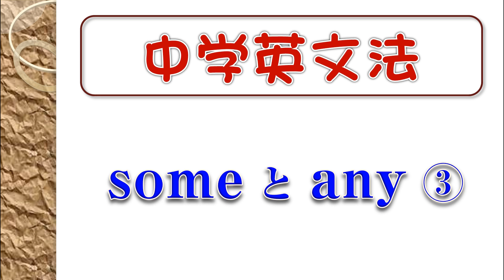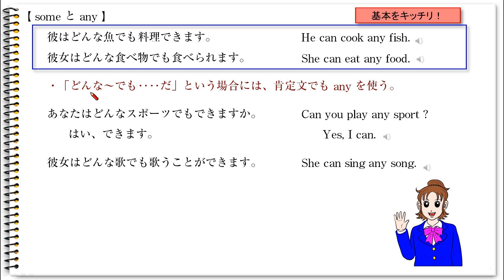1M08 3 10